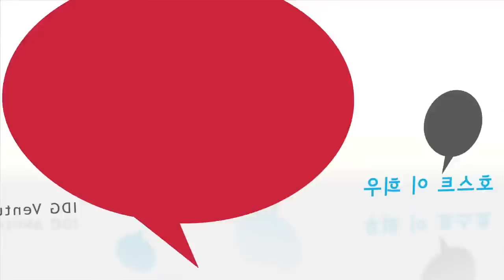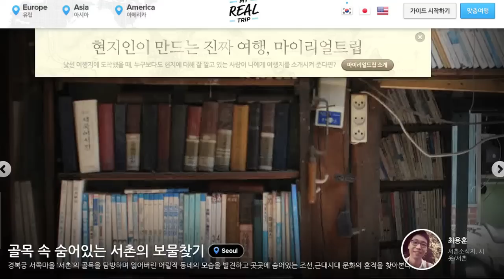[쫄지말고 투자하라] #41 마이리얼트립 이동건 대표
9월 11일 역삼동 삼성 SDS 멀티캠퍼스에서 열렸던 용감한 콘서트 중 1부 쫄지말고 투자하라 공개녹화